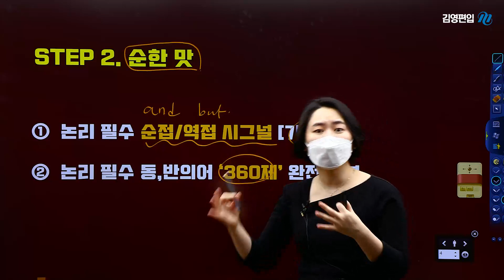👩🍳논리 맛집 레시피 :: 편입어휘가 어려운 이유.EU👩🍳 김열랑 교수님│김영편입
수많은 사람들이 말합니다. "편입 어휘는 어렵다"
어려운 단어 쉬운단어가 따로 있지 않다는 사실, 알고계셨나요?